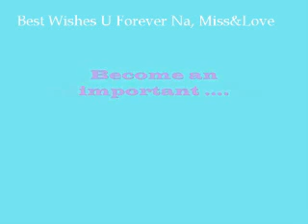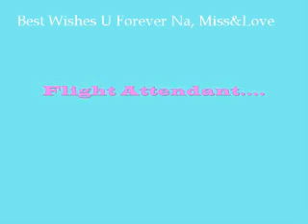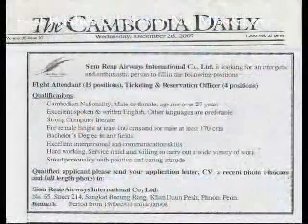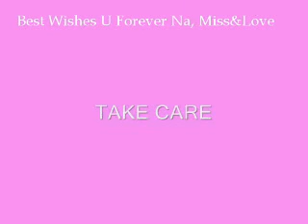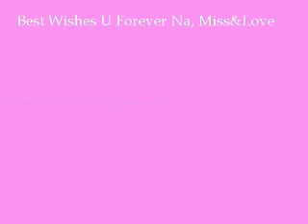Baby I miss you.wmv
I miss you , Really so good all the songs. Special the song has played in The War of Angel..it is so beautiful song.. i do love the movie of " The War of Angel ".. It has performanced by Pong Nawath and Bee Namthip...I should say Thanks to My Best Friend is Ny..she introduce this move 4me..OK Take CAre ...DavyJolie